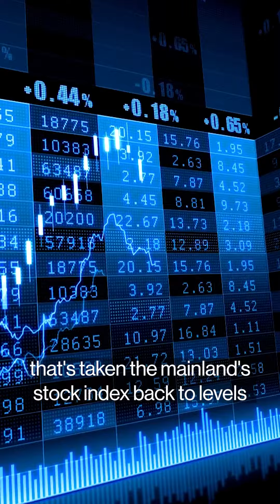Why Global Investors Keep Unloading China Stocks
Chinese equities have wiped $3 trillion in market value since their peak earlier this year.

What’s driving global investors to ditch China stocks and is there an end in sight? Ishika Mookerjee explains.